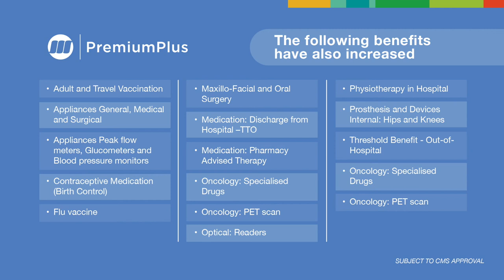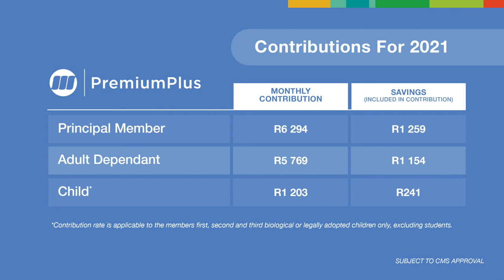Medshield | Premium Plus